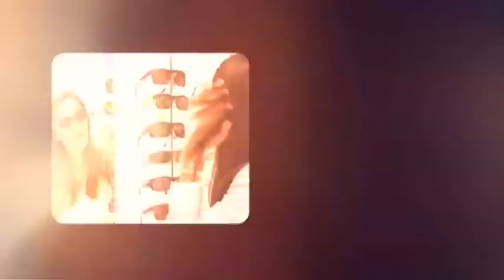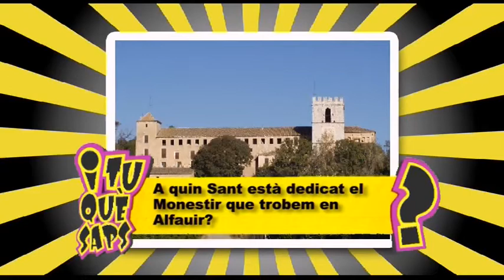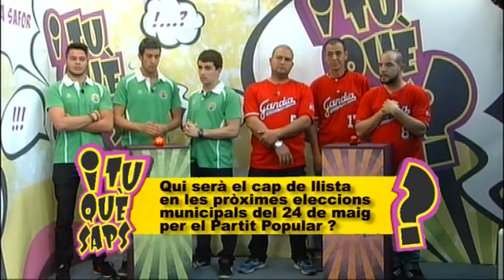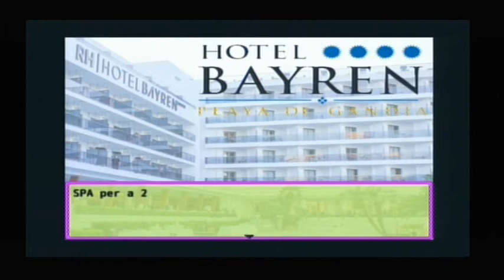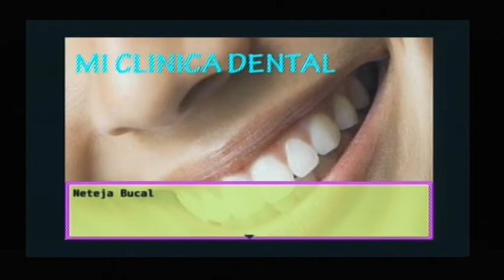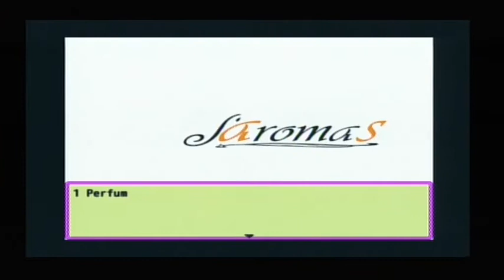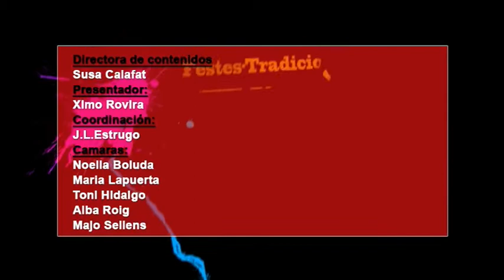2015 04 15 I TU QUE SAPS